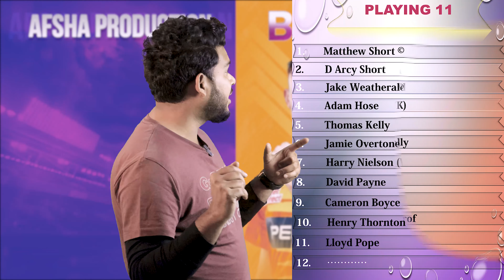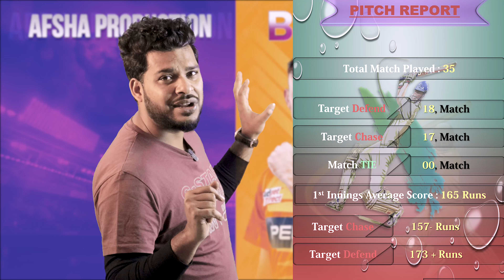SCO vs STR Dream 11 Preview| Scorchers vs Strikers Dream 11| Perth Stadium Perth Pitch Report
SCO vs STR Dream 11 Preview| Scorchers vs Heat Dream 11 Analysis| Perth Stadium Perth Pitch Report

Pitch Report : Perth Stadium Perth

1. Perth Stadium Perth Pitch Report
2. Perth Scorchers vs Adelaide Strikers BBL 2023-24
3. Adelaide Strikers vs Perth Scorchers BBL 2023-24
4. Scorchers vs Strikers
5. Strikers vs Scorchers
6. Scorchers Strikers Pitch Report
7. Strikers Scorchers Pitch Report
8. Perth vs Adelaide Strikers Pitch Report
9. Adelaide Strikers vs Perth Pitch Report
10. Today Match Pitch Report
11. Perth Stadium Perth Pitch Report Today
12. Scorchers vs Strikers BBL 2023-24 Pitch Report
13. Adelaide Strikers vs Perth Scorchers 2023-24 Pitch Report

Big Bash League 2023-24 Knockout Match Perth Scorchers vs Adelaide Strikers Pitch Report and Match preview available this video please watch my video in Hindi

BigBashLeague2023-24
MatchPreviewPerthScorchersvsAdelaideStrikersKnockout MatchBBL2023-24